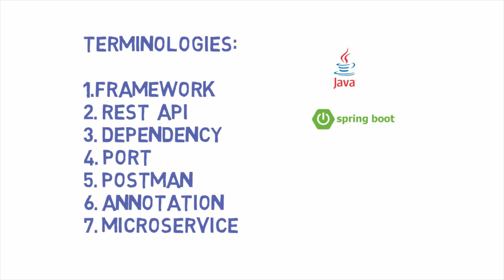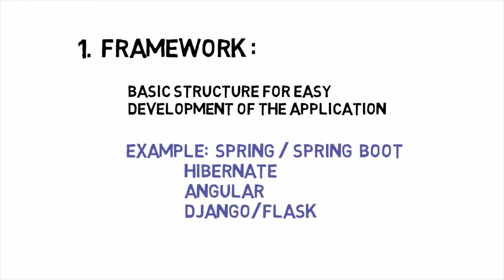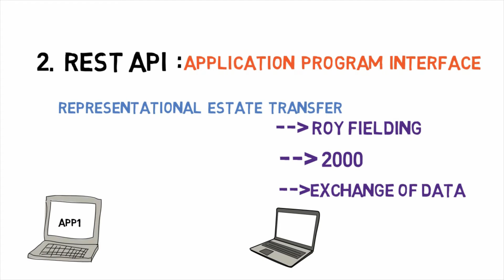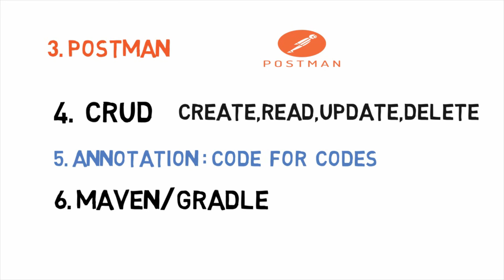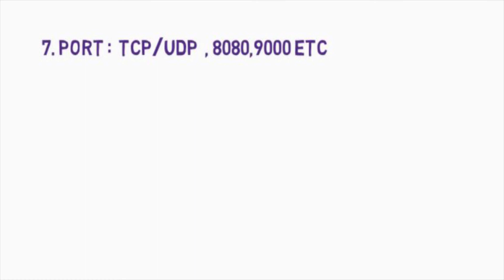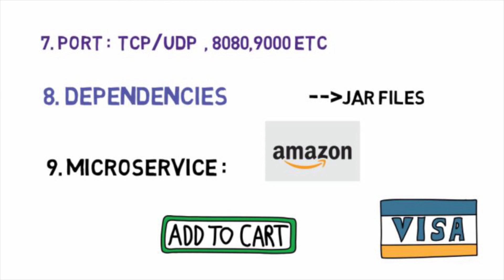Spring Boot Tutorial For Beginners || Part 02 || Basic Terminologies | Rest API,Framework etc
This is the second part of the spring boot course. In this video I have explained the different terminologies that is common in spring boot like API,Framework,Maven/Gradle, Annotation etc.